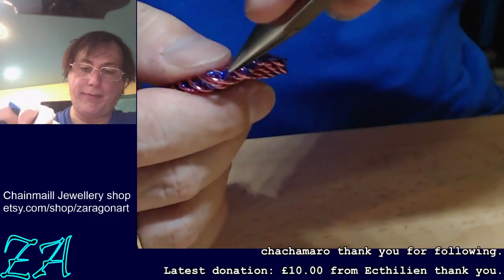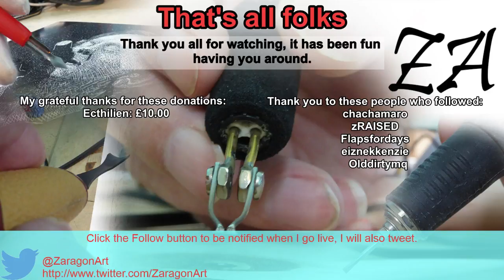Rose pink dragon scale cuff - Originally twitch broadcast 1 October 2015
The dragon scale weave in chainmaille is said to resemble the scales on a dragon and hence the name. However it got named it forms a beautiful closely woven here with rose pink and purple rings.

A cuff is a wide bracelet and here forms an unusual item of jewellery.